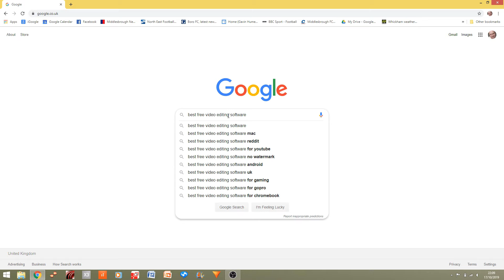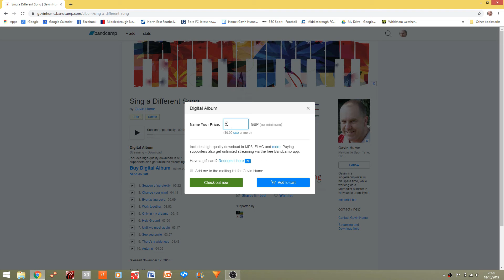New Album Launch (and Urgent Product Recall!)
The new version of my album 'Sing a Different Song' has now been remixed and remastered and is available to download from gavinhume.bandcamp.com

If you had the misfortune of buying the old version sometime after November 2018, then please destroy it, and download the new one for free.